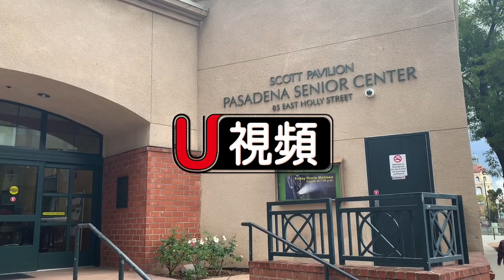美國老人家如何熱鬧同慶耶誕節？